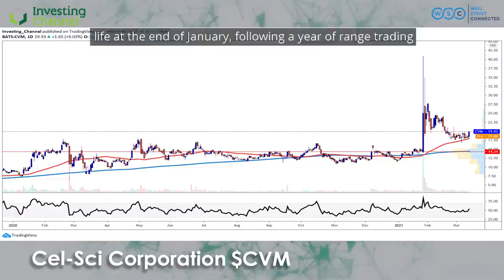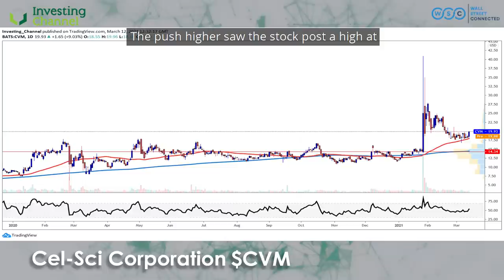Wall Street Connected: Cel-Sci Corp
Today's stock has managed to unify both Jim Cramer and Reddit traders. However, with heavy short interest affecting business operations, can this immunotherapy development company drive upwards?